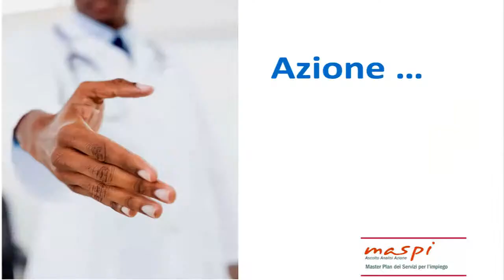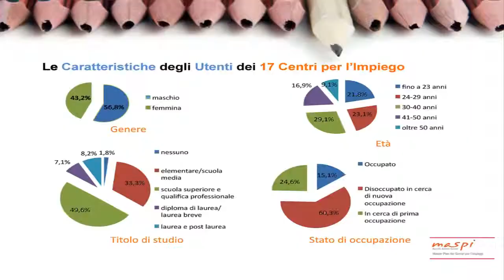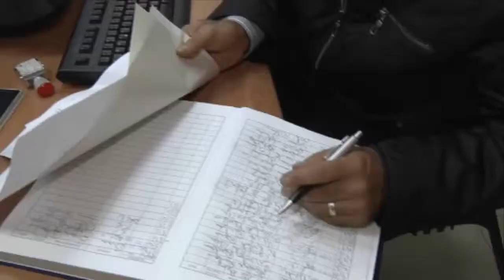PROVINCIA DI NAPOLI - LA CARTOGRAFIA DEI BISOGNI DEI CITTADINI